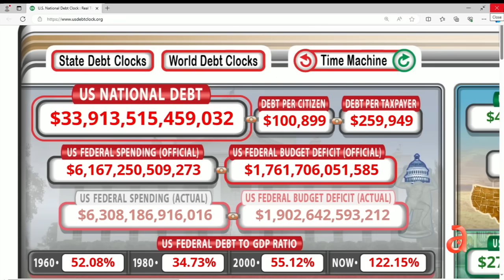Reserva Federal de EEUU podría bajar los intereses en 2024